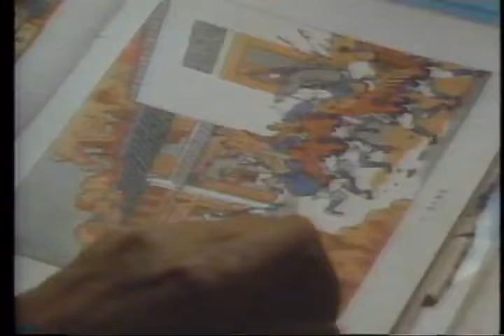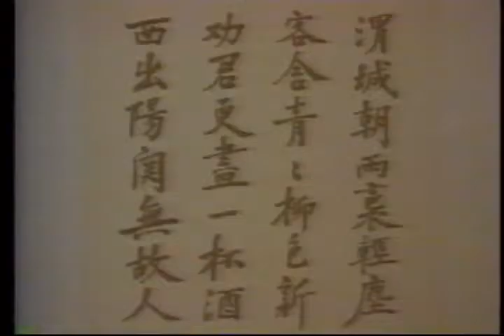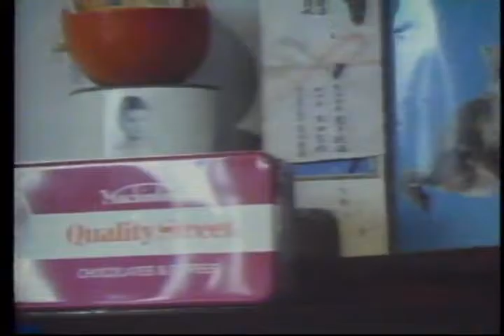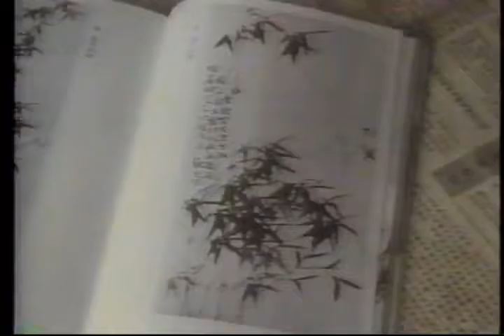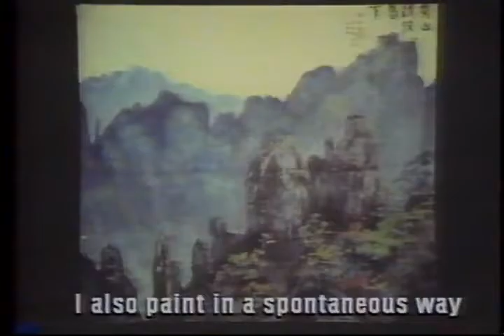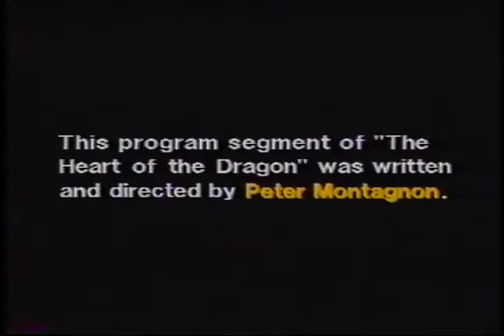The Chinese 22 Intro to Chinese Arts and Literature